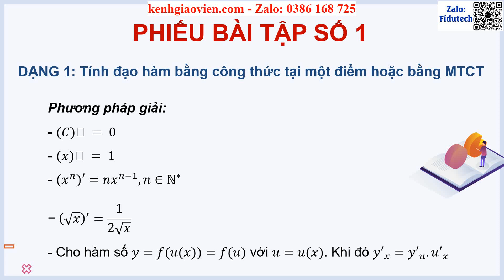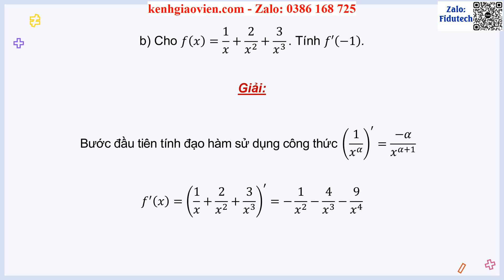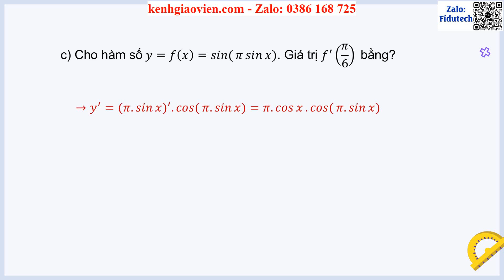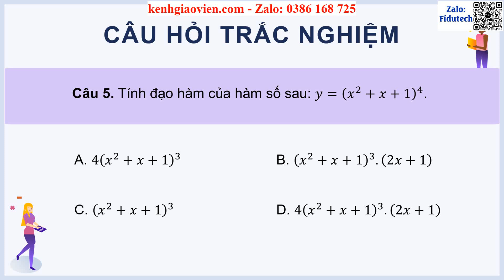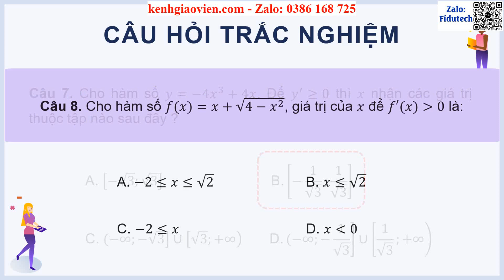Giáo án PPT dạy thêm Chương 7 Bài 2 Các quy tắc tính đạo hàm | GA điện tử dạy thêm Toán 11 Cánh diều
Phía trên là giáo án Powerpoint dạy thêm Chương 7 Bài 2: Các quy tắc tính đạo hàm | Giáo án điện tử dạy thêm Toán 11 cánh diều. Giáo án được làm với phong cách: hiện đại, đẹp mắt để tạo sự hứng thú cho học sinh.
Ngoài ra, chúng tôi có đầy đủ giáo án powerpoint các bài dạy thêm cho chương trình mới Toán 11 cánh diều. Tin chắc rằng: Khi sở hữu bộ giáo án này, việc giảng dạy của thầy cô sẽ trở nên nhẹ nhàng và đạt hiệu quả tốt.